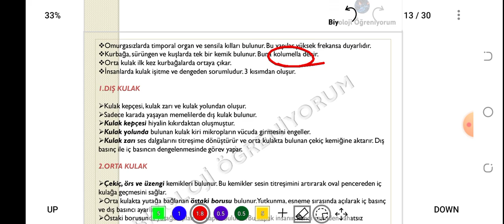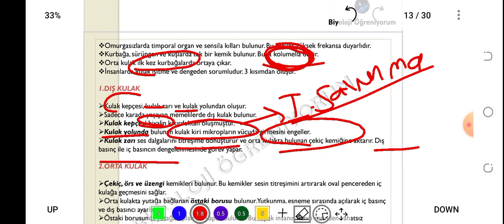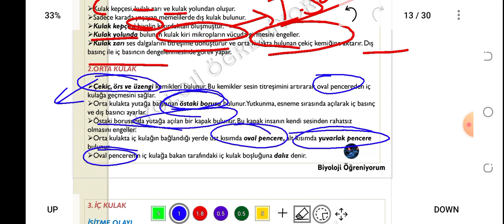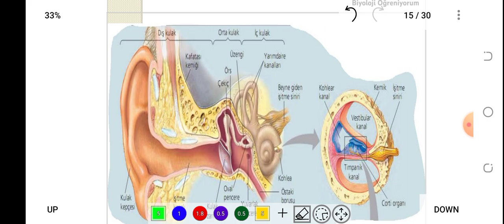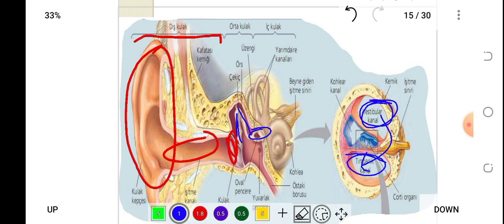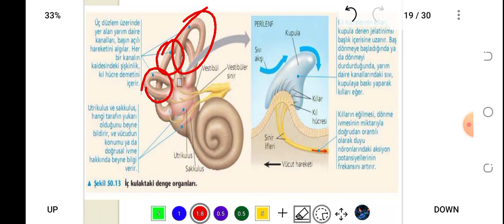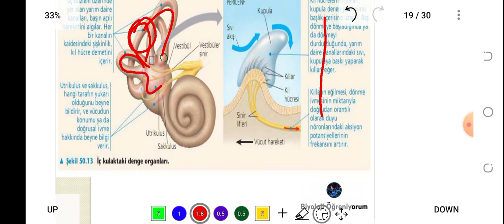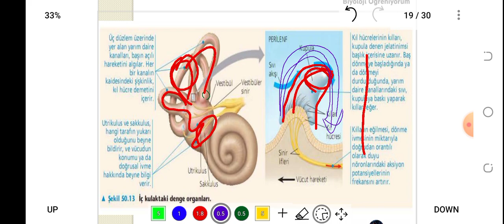70. İŞİTME DUYUSU - ÖABT BİYOLOJİ